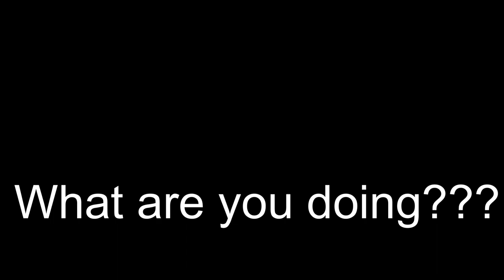Aggressively Staring At Strangers With Ski Masks GONE WRONG!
Consistent Xan all 2024. I do have a vlog channel ( @XanVlogz ) that I will  be uploading on soon. Lit vlogs otw ! Let me know what vids you guys wanna see next. Im appreciative of every single one of you. I ain't gone let you down trust!

Sub to @kjefferson5 and @SGBDon . Lit content on their channels as well!